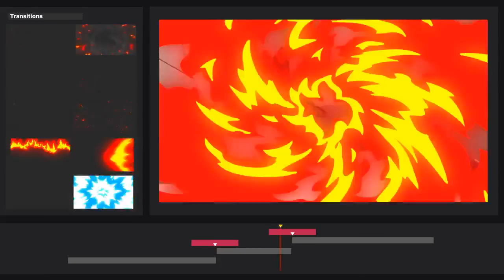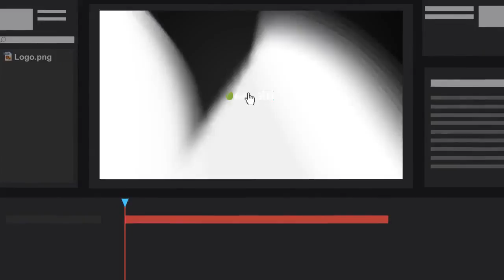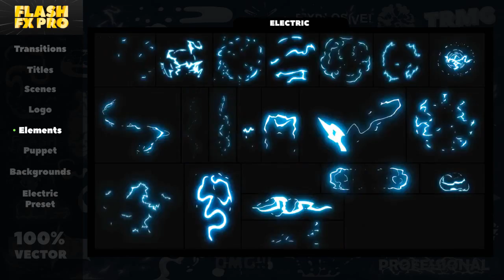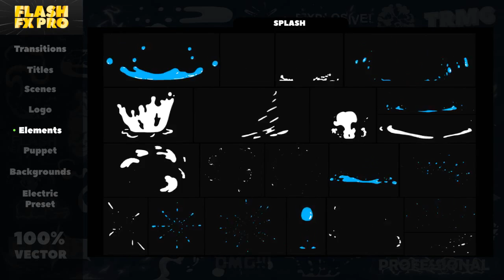Flash FX Pro After Effects Template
Hello Everyone! And Welcome to Flash FX Pro!

This project is created to blow your mind and boost the workflow to the next level. Make your work faster and devote more time to creativity! Flash Fx Pro is the powerful weapon and must have product for motion designers, filmakers, vlogers and everyone who want to impress the audience.

You can easily modify, combine and create, even if you’re beginner in After Effects! IT”S INCREDIBLY FAST AND EASY! Use it with Slideshow, music clip, promo, broadcast, movie, instagram stories, youtube video or presentation – any project will look more eye catching and professional!